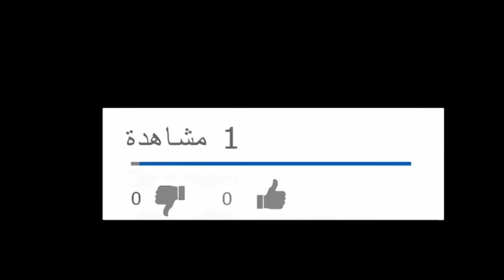امراه سعوديه ملعونه اتتها رساله من الله قبل موتها بساعه ولكن ما فعلته كان صادم للغايه ؟